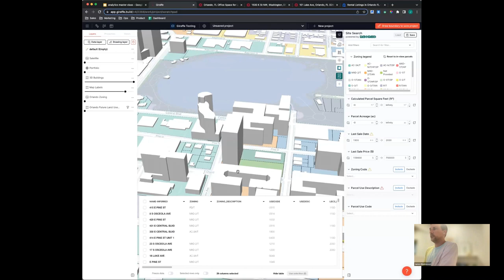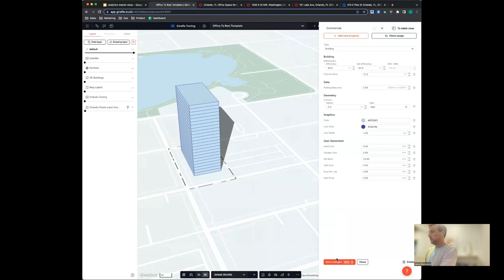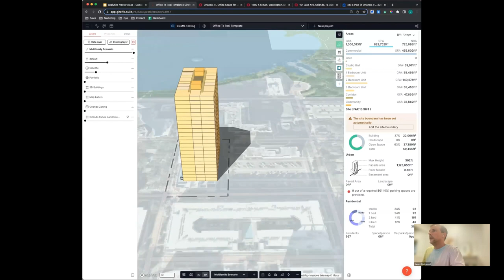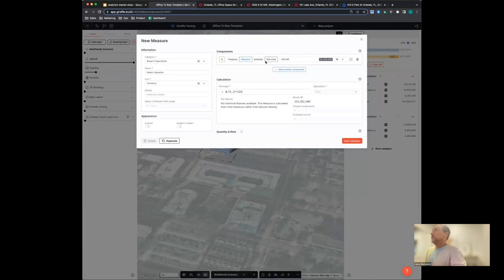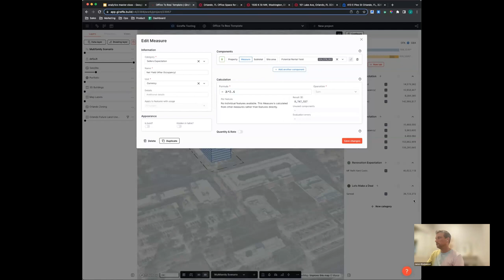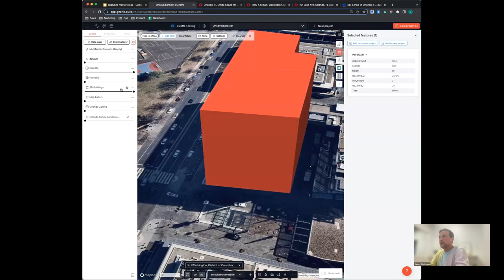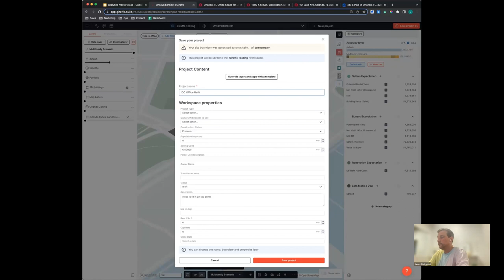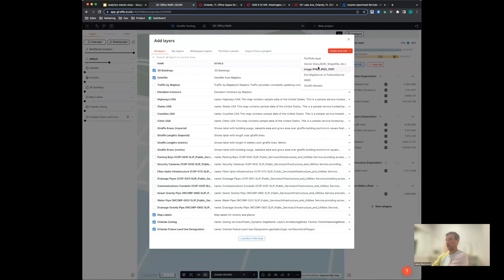Office Conversion Masterclass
Map, Pencil, Calculator: Giraffe is the Platform for Urban Analytics. Calculate Anything, Measure Everything: Office Conversion Masterclass

Commercial building occupancy is down, but housing is in high demand. Have you ever dived into the financials behind an office conversion?

Join Giraffe CRO James as he guides us through an office to residential conversion and calculates potential return. Learn how to parametrically track costs and design for optimized returns.

Giraffe is always working alongside you, measuring everything while you work. Learn how to use Giraffe analytics to create a nimble, actionable proforma for an office to residential conversion!